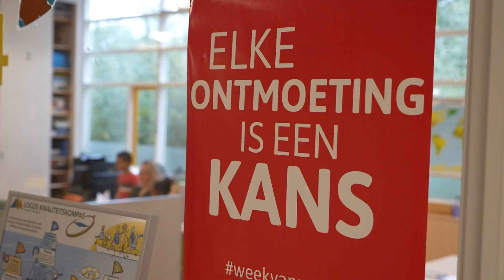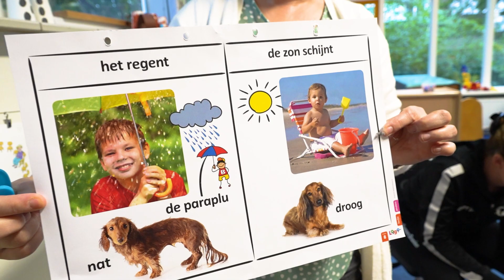CBS Samen Onderweg, Gorinchem, locatie Goudoever - Onderwijs dat bereikt, bindt en boeit